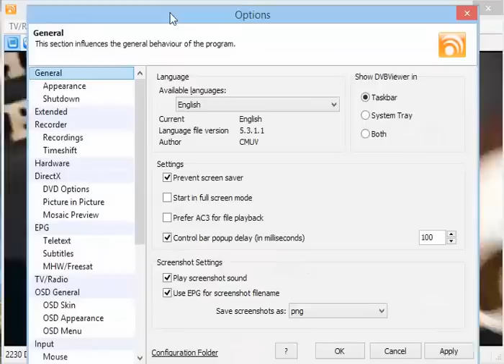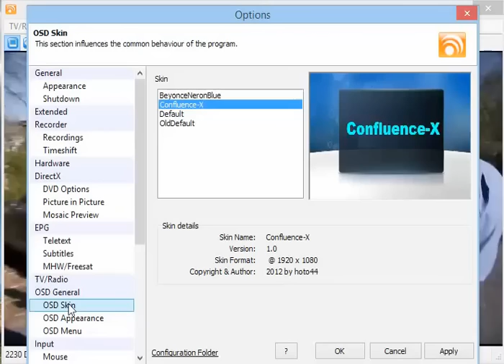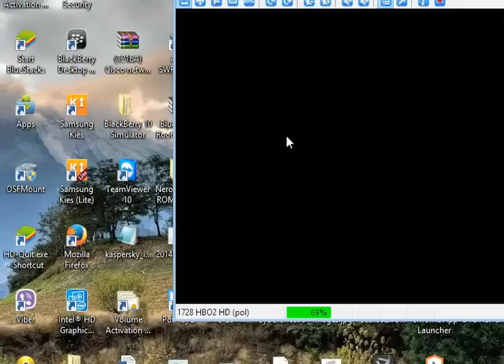Time shift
time shift ,dvbviewe,DVBViwer,setting,الفيور,تايم شفت